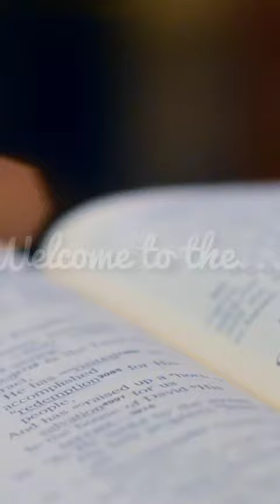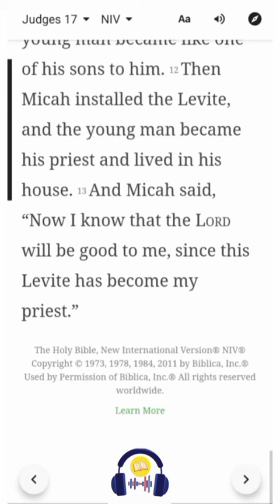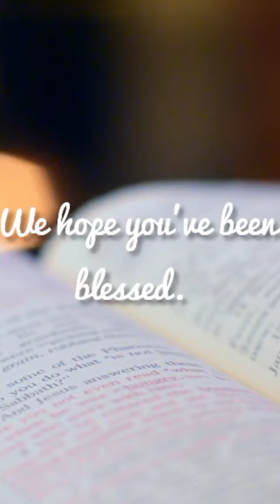Judges 17 | NIV | Listen & Read-Along Bible Series